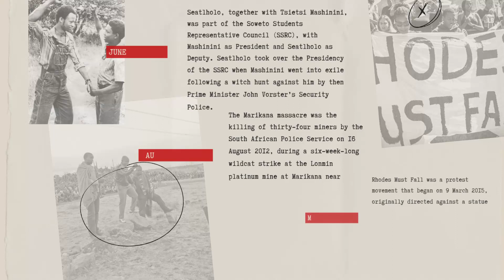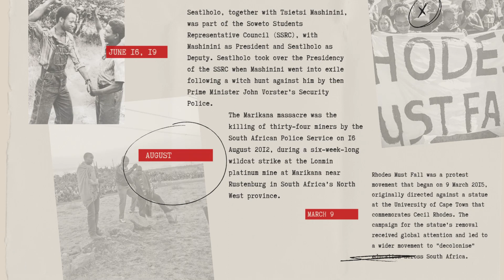UNDERSTANDING HOW RACISM WORK: Penny Sparrow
PODCAST by Host: Andile Mngxitama
Captured By: Gatyeni Aesthetics (PTY) LTD

THE ONLY PODCAST THAT MATTERS IN THE POLITICAL LIFE OF BLACK PEOPLE POST 94